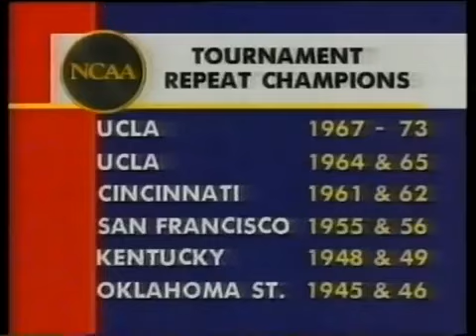1992 NCAA Final Four Semi Final Cincinnati vs. Michigan